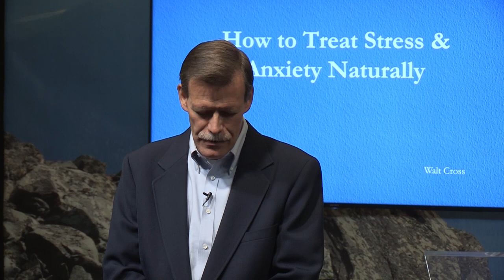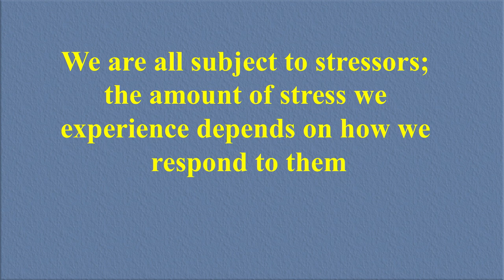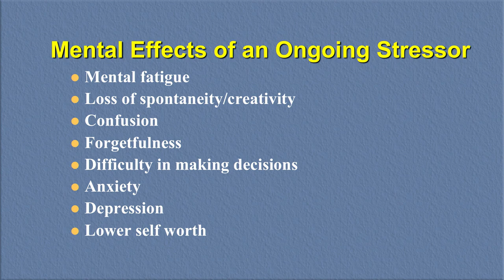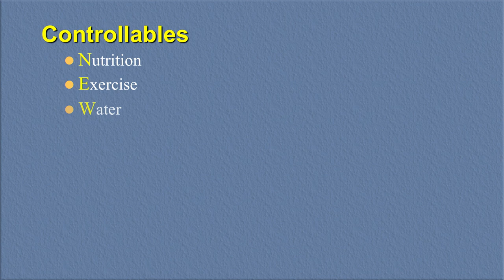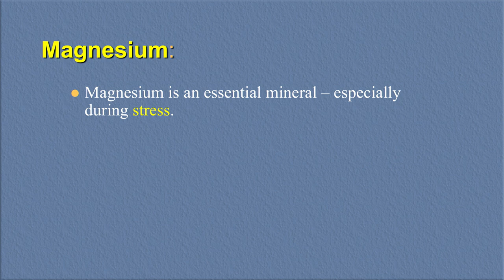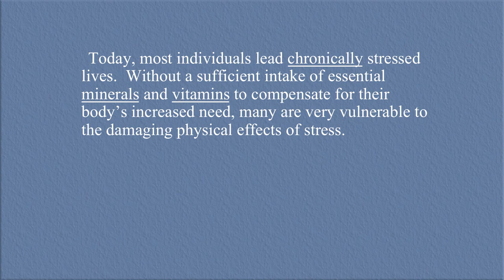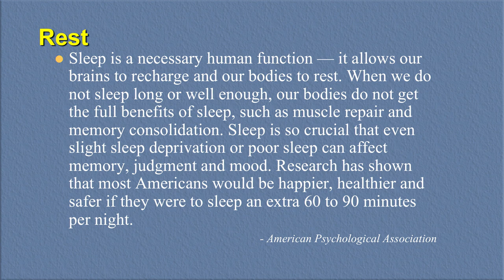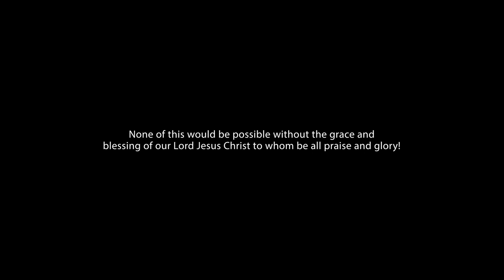How to Avoid Stress and Anxiety Naturally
The information contained in this video is for interest and education only, and is in no way a prescription or substitute for professional/medical help.

We assume no responsibility for the way you choose to implement this information.

Be sure to consult your medical healthcare provider(s) before making any health changes or decisions.